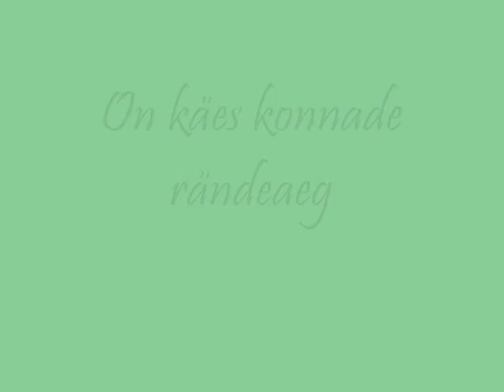LiseteOdeKristiina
Konnade elu läbi aasta